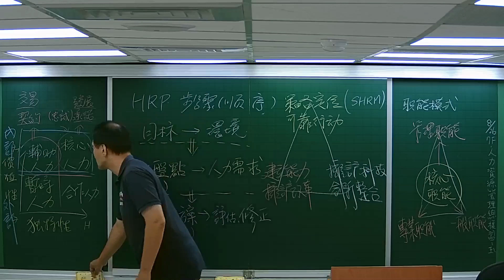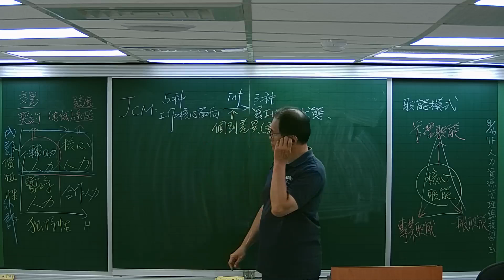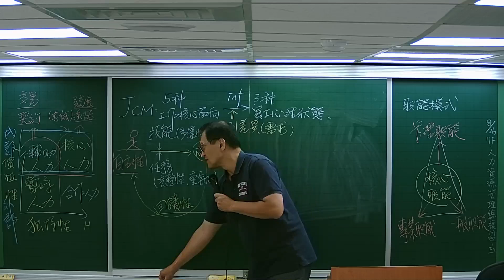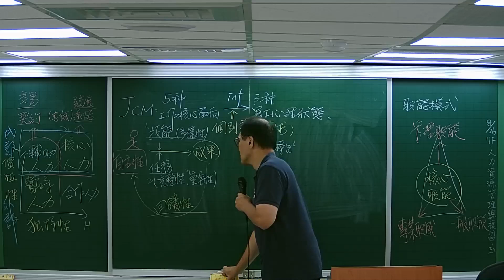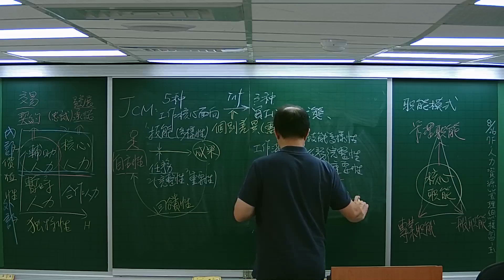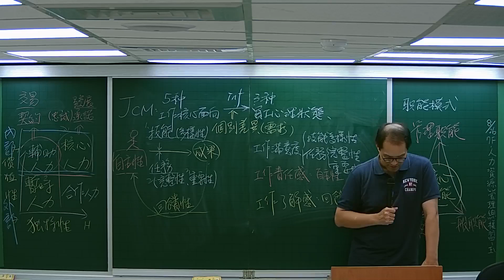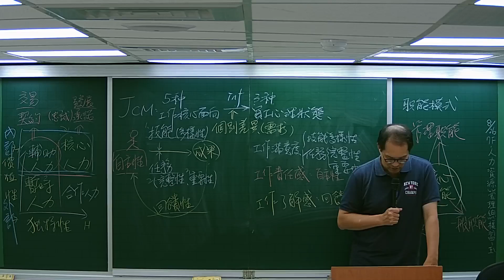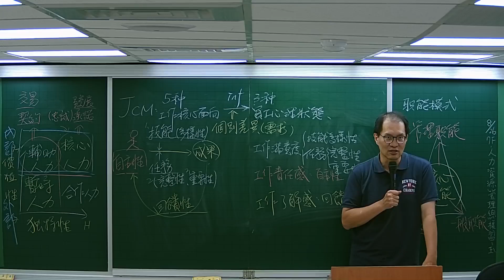113國營總複習-人力資源管理-王濬-超級函授(志光公職‧函授權威)